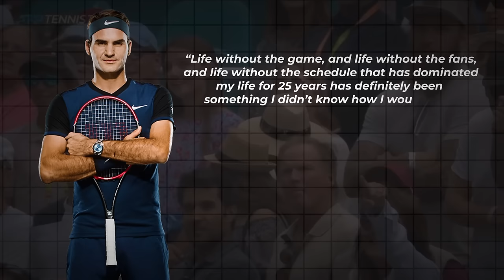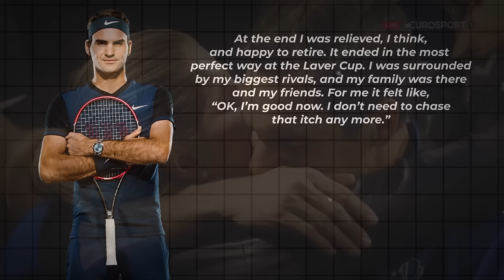The Unseen Side of Roger Federer's Family in 2024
🎾👨‍👩‍👧‍👦 Embark on an intimate journey into the private world of tennis legend Roger Federer in our latest video, "The Unseen Side of Roger Federer's Family in 2024." 🌟 Join us as we uncover heartwarming moments, family bonds, and the rarely glimpsed aspects of the Federer family's life off the court.

🏡 Step inside the Federer residence and witness the cherished family moments that define the life of one of the greatest athletes in the history of tennis. From candid home videos to exclusive interviews with family members, this video offers a unique perspective on the Federer family dynamics.

👨‍👩‍👧 Explore how Roger Federer balances his illustrious tennis career with the joys and challenges of fatherhood. Get to know Mirka Federer, his supportive wife, as she shares insights into their family life and the role they play in nurturing their children's interests and dreams.

📸 Dive into the family photo albums and catch a glimpse of Roger Federer's children growing up in the spotlight. Learn about their interests, hobbies, and the values that shape their upbringing. This video is a tribute to the importance of family and the unwavering support that fuels Roger Federer's extraordinary career.

🤔 Curious about how the Federer family spends quality time together? From vacations to special celebrations, we've compiled a montage of endearing moments that showcase the love, laughter, and genuine connections that make the Federer family truly special.

👍 Don't miss out on this heartwarming journey into the unseen side of Roger Federer's life beyond the tennis court. 🎾👨‍👩‍👧‍👦